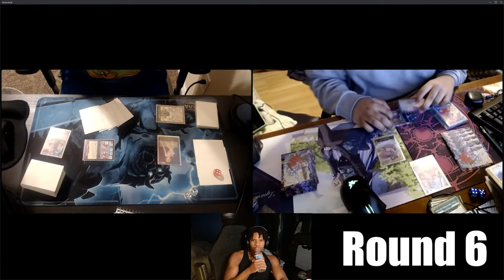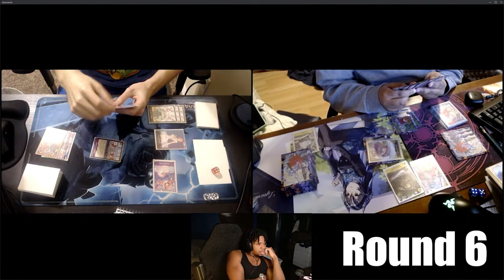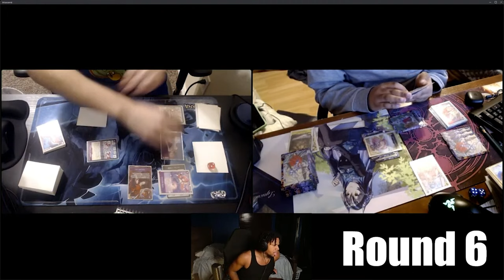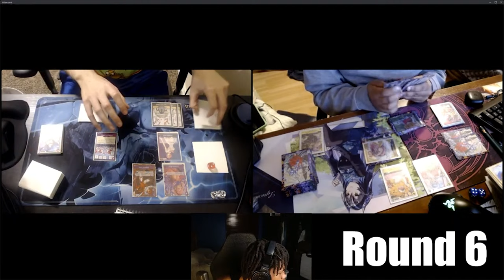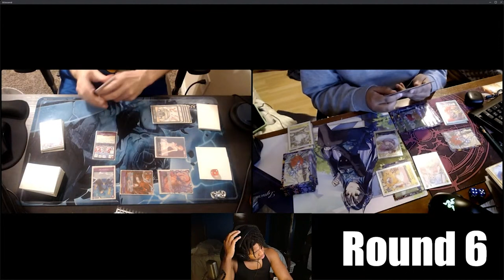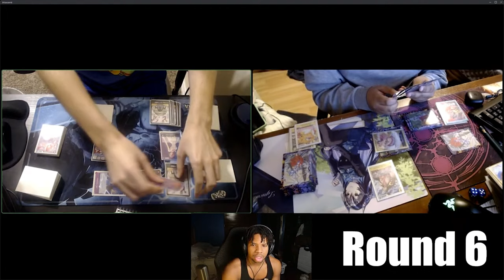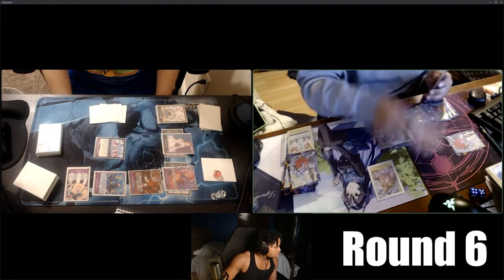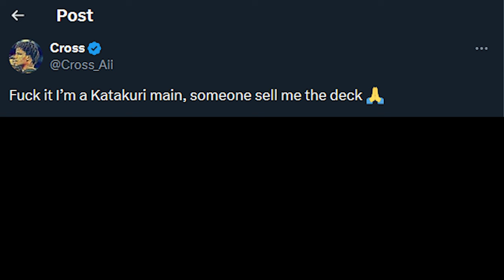FIRST PLACE REIJU Deck Profile + Gameplay! Caliber 04/06 Winner | One Piece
I hosted a One Piece Card Game Tournament on April 4th, and Tyler won with Reiju, so today he's explaining his deck!

0:00 Intro
0:19 Interview
10:58 Reiju Finals
27:11 Outro